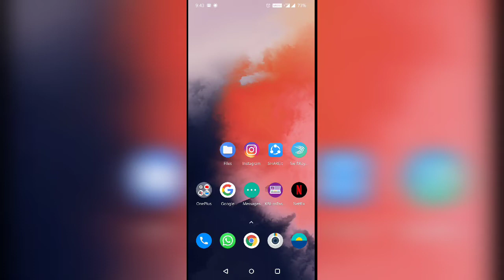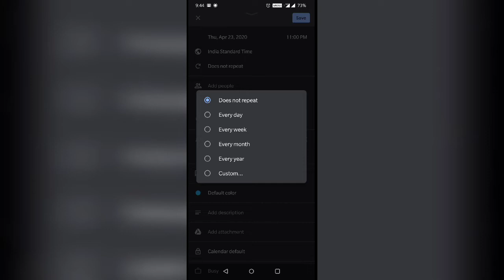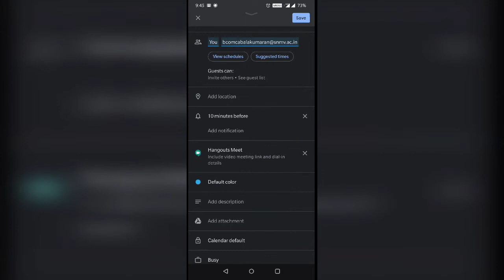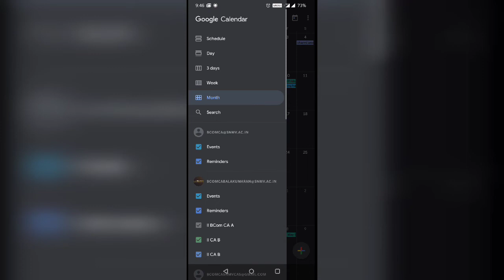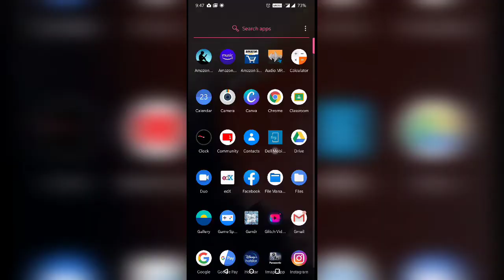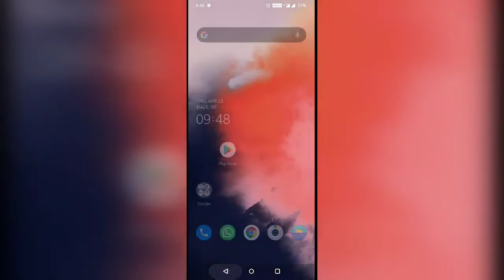Google Meeting Schedule using Google Calendar in Tamil